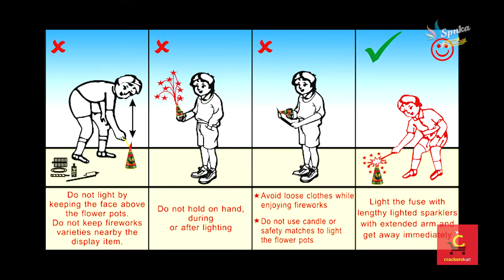Sparkling Nights | Fancy Novelties | Rang Ruby | Crackerskar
ABOUT SHOPPER